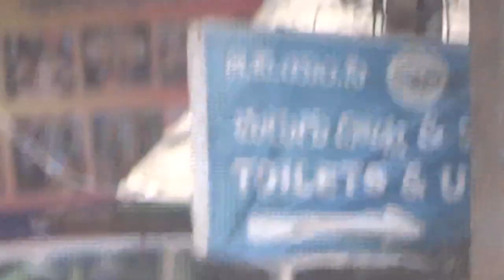2 MMRM = MARRiage ModiUPNDA-ReLated Murders?23FOB ACCIDENTS,...LIST GOesENDLESS,CALCI01AvTaRAPTNCSPR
DOWRY-DAKOIT-DEViLs'-DemoKcraKcy-is-A-FaiLure,...

DAKOITS-DRUNKARDS-DISGUSTing - DEMOKRASY, DOWRY DEATHS/MURDERS? GOVERNOR Arif Mohammed Khan, CHIEF MINISTER MUST RESIGN W.I.Effect. SHAME, SHAME, SHAME,...ISLAMUSLIMs,.

2 MMRM = MARRiage ModiUPNDA-ReLated Murders?23FOB ACCIDENTS,...LIST GOesENDLESS,CALCI01AvTaRAPTNCSPR

Waiter beaten to death as dirty plate brushed against guest at Ghaziabad wedding
The victim, Pankaj, was beaten to death after he brushed dirty and used plates against wedding guests. The three accused have been sent to police custody.

ucy.co.in ®
s/o Ch. Atchuta Rao,
33-1-31, Satya Sai Nilayam(5070cvky=1969A.D.C.),
S.J.Road, P.O.Waltair(R.S.),
Visakhapatnam,
ANDHRA PRADESH .LT.INDIA.LT.BHARAT.LT.BHUVAH.LT.AmmaCoTagHra-530004.
TimeOfBirth:03:45hrsA.M.